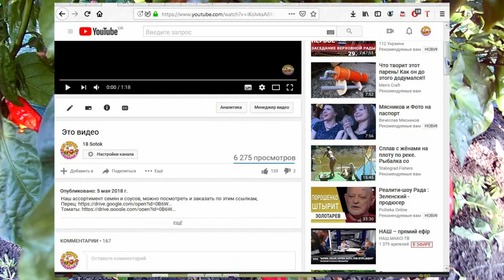Dorset Naga Red. Сверх острый сорт перца.